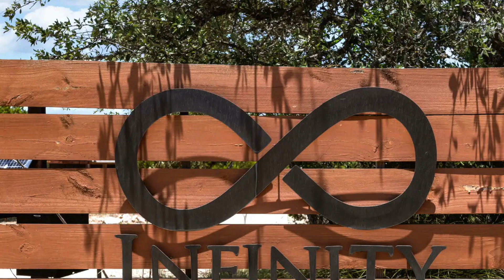Adorable Cozy Tiny House with Amazing Stairs in Texas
Price: $241/night
Size: 4 guests2 bedrooms2 beds1 bath
Location: Dripping Springs, Texas, United States

Luxury tiny home (1 of 4 on property available for rent) nestled on 10 acres in the middle of Texas Hill Country in Dripping Springs, TX. Secluded and quiet, yet conveniently located near wedding venues, wineries, etc.
The space
This custom built “tiny home” has all the features of a regular house. The main level has a sitting area with sleeper sofa. The full kitchen offers microwave/oven, electric cooktop, refrigerator and farmhouse sink. There is a full private bathroom with a shower, vanity/sink, and a toilet. The stairs lead to a cozy sleeping loft with queen bed. There is also a wooden deck with built in benches. You will love this quaint, cozy home as a nice getaway!
Guest access
There are four tiny homes on the gated property. Please be respectful of other guests.
We do have WiFi onsite however it runs off a hotspot and can be spotty at times or in certain locations around the property. The best reception will be under the pergola. We encourage our guests to use this time to disconnect and enjoy the nature of Infinity Ranch and Dripping Springs.

We do have an unpaved driveway. It's pretty well compacted and only gets muddy after a heavy rain. It's accessible for all types of vehicles!

If you're staying Monday-Friday you may see some employees working on our expansion of the property, this will not affect your stay.

There are security cameras around and in the pergola. They point at each home, the front gate, and under the pergola.

There is no smoking inside any of the tiny homes.

Music Background: